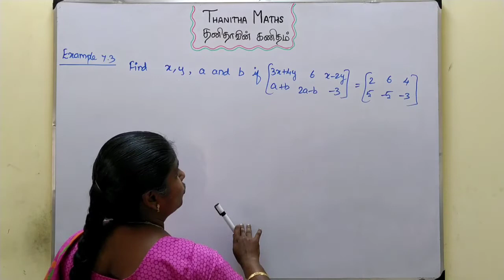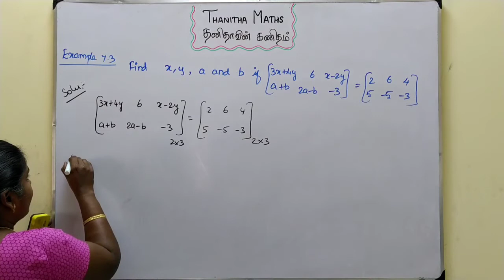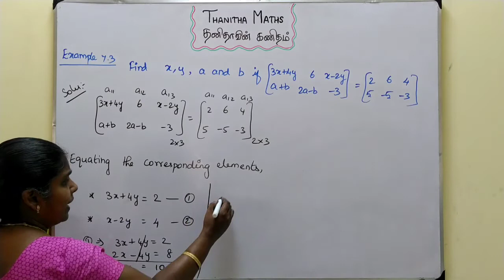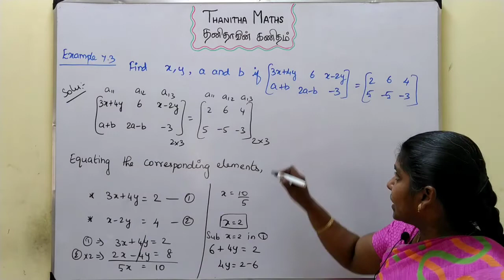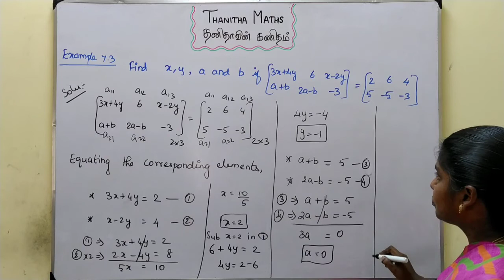11th Maths, Example : 7.3 in Tamil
11th Maths, Chapter - 7(Matrices and Determinants) Example : 7.3 sum is solved and explained in Tamil